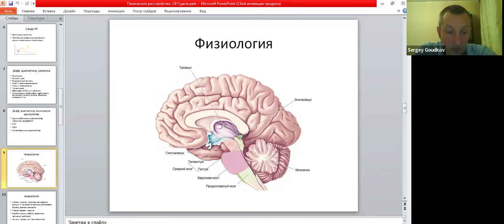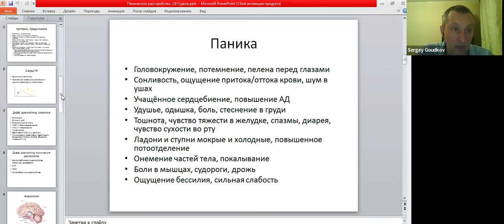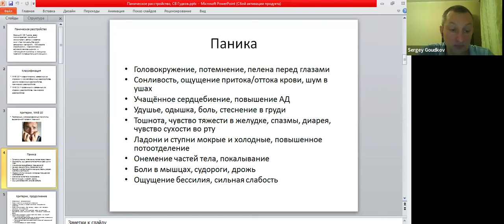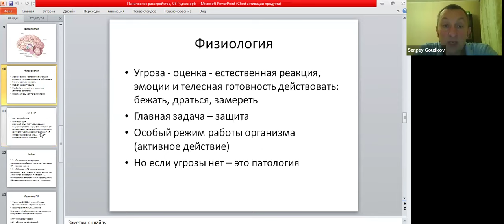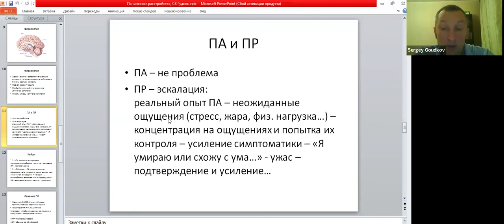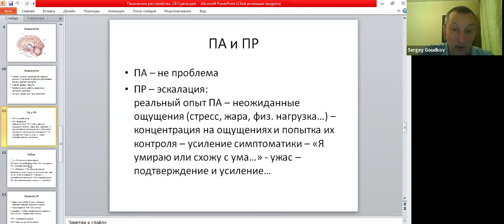Паническое расстройство, физиология и психология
Видео - часть большой лекции о паническом расстройстве для слушателей курса тибетской медицины

Паническое расстройство - это предвосхищение и привычная эскалация ощущений и переживаний в ситуациях без реальной угрозы.

0:18 - ... любое внезапное изменение может быть угрозой...
1:03 - ...подготавливает тело к (активным действиям), бежать или драться...
4:45 - ... всё остальное (часть симптоматики)  - это последствия того, что адреналин и норадреналин оказались в крови... и угроза нереальна...
6:00- ... но действия не происходит...
8:20 - ...это страдание тела, которое не могло отреагировать (действием) на страх...
9:57 - ...проблема (панического расстройства) в том, что паническая атака начинает раздуваться, происходит эскалация...
12:18 - ...человек начинает ждать (панической атаки)... внимание уходит внутрь... находит (какое-то ощущение)...